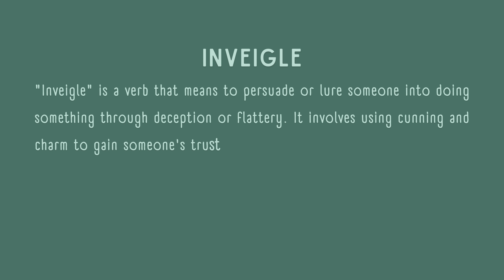What is the meaning of Inveigle?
In this video, we explain the meaning of the word "inveigle." The term refers to the act of persuading someone to do something through flattery, charm, or deceit. It is often used when describing a situation where someone is cleverly or subtly coaxed into doing something they may not have otherwise agreed to. By the end of this short video, viewers will have a clear understanding of how the word "inveigle" can be applied in different contexts and its nuances in everyday language.